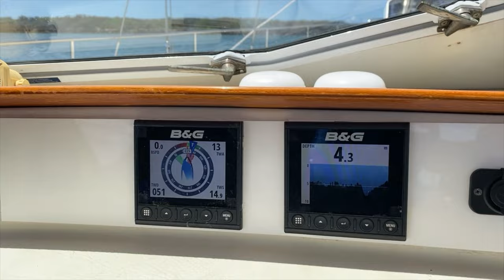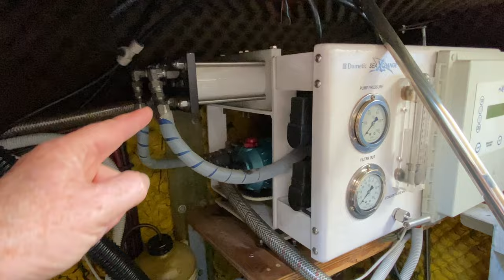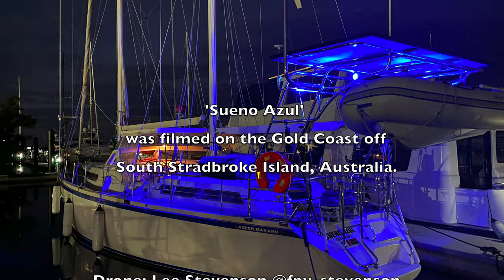Guided Boat Tour - AMEL Super Maramu - On Deck/Engine Room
Watch this guided tour of the Amel Super Maramu on deck and engine room tour with drone footage sailing on Australia’s Gold Coast. Of distinct appeal and a huge advantage is the ability to sail and cruise this yacht comfortably and easily with as few as two people without leaving the cockpit. Join our onboard tour of the cockpit, helm station, fore and aft decks and engine room.

00:00 – Introduction
00:44 – What makes the Amel special?
01:26 – The Helm Station
03:28 – Mizzen Controls
04:33 – The Engine Room
07:20 – The Cockpit
08:38 – Foredeck, Rigging, Sails
11:15 – The Aft Deck
14:00 – Broker contact details
15:00 – Interior Preview

Amazing AMEL Super Maramu sailing on the Gold Coast - for sale.

This is part 1 of a 3-part YouTube series on the 1991 Amel Super Maramu 'Sueno Azul'
View Part 1 - Deck & Exterior Tour (this video)

To arrange a viewing, and to find full boat specifications, exclusive brochure and inventory please

Photographed and edited by: Sonia Robinson (EziYacht Productions) Drone Photography: Lee Stevenson @LeeSTEVENSONFPV
Location: Southport Yacht Club and the Gold Coast Seaway, South Stradbroke Island, Queensland, Australia.